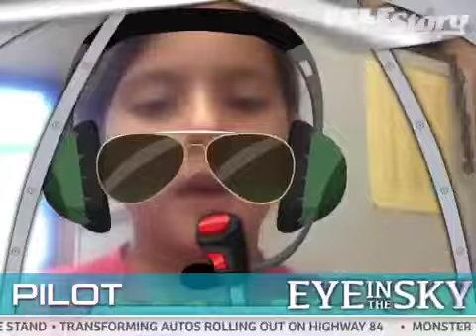Maddie Joie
Kobelt: Maddie Joie